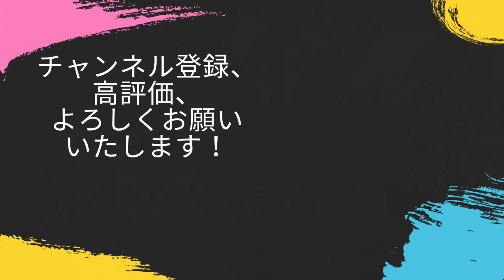三好長慶との長い戦いについに終止符！果たして三好の勢力を滅亡させることはできるのか！？【信長の野望新生・毛利・シナリオ信長元服・難易度上級】#25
三好長慶を配下にしたい・・

‹目標›
天下統一